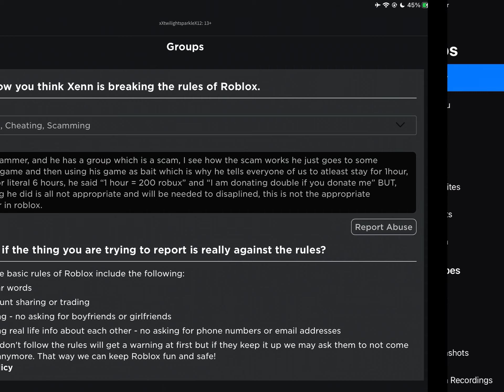Got scammed, the scammer is clever but not as clever